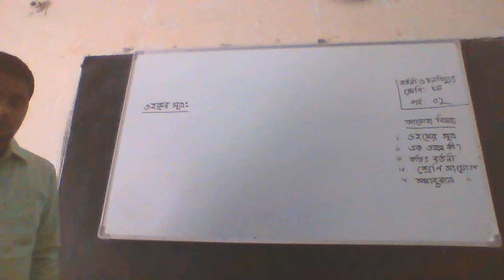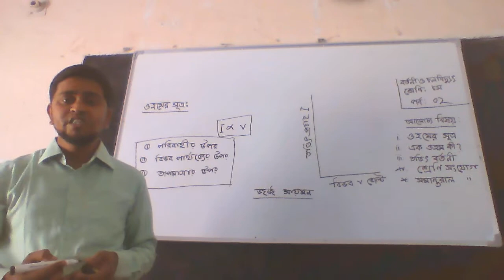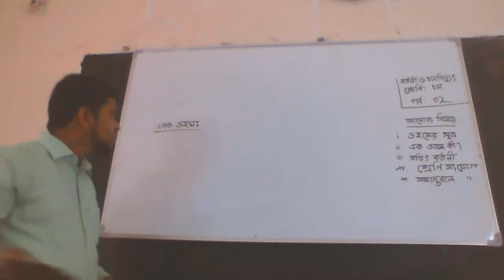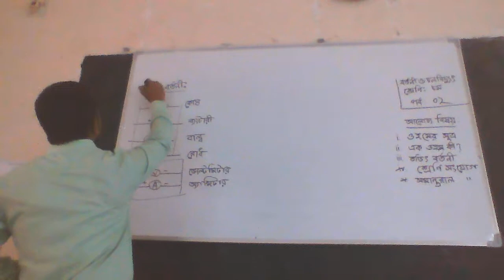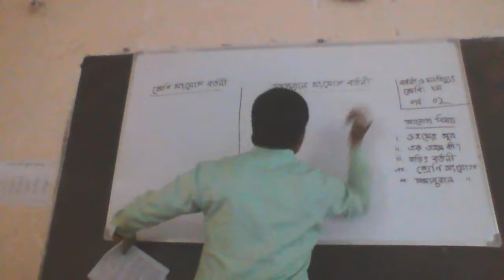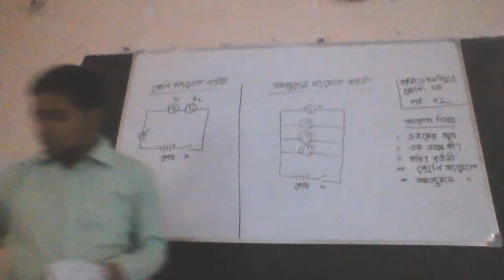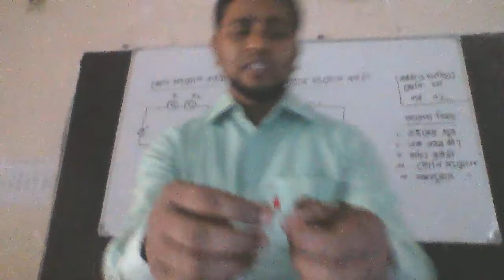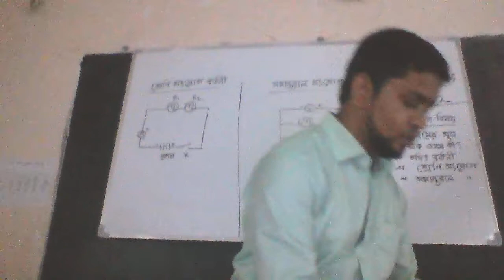APBN online class Taher sir-Class-8, Sci_9, Part-2